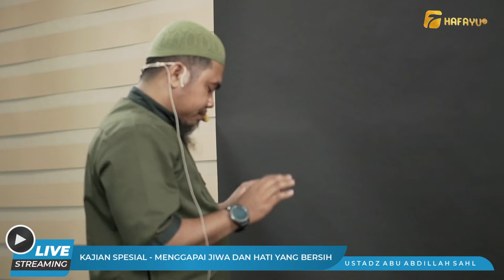Kajian Spesial | Menggapai Jiwa Dan Hati Yang Bersih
[LIVE STUDIO MUSHOLLA HAFAYU]
Program kajian spesial yang bertemakan Menggapai Jiwa dan Hati yang Bersih, yang diselenggarakan pada pukul 18.35 WITA - selesai, di Musholla Hafayu, Gedung Arayu Aesthetic Center, Jalan Sultan Hasanuddin, Makassar.

Bersama Al-Ustadz Abu Abdillah Sahl hafizhahullahu ta'ala